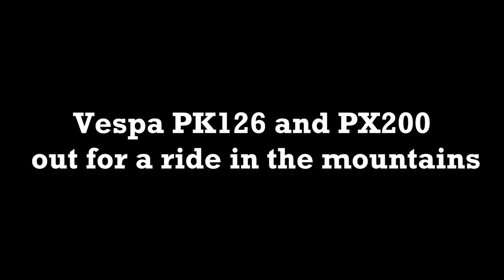Vespa PK126 and PX200 out for a ride in the mountains